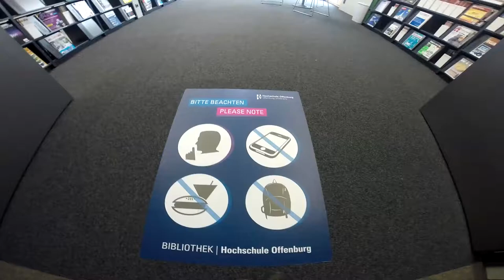Library Hochschule Offenburg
Short video about the library in Hochschule Offenburg.